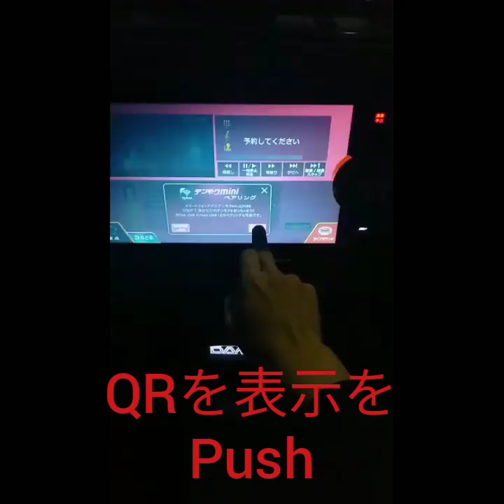スマホでカラオケの曲予約ができちゃう。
最新機種　Ai での簡単操作方法教えちゃいます!。